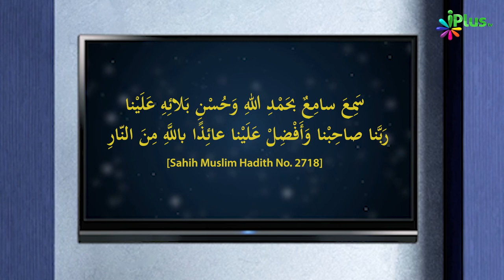Hadees Bataane Ki Fazilat Aur Sawab | 5 Minute Ka Madarsa 269 | Shaikh Arshad Hussain Mohammadi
. Hadees Bataane Ki Fazilat Aur Sawab | 5 Minute Ka Madarsa 269 | Shaikh Arshad Hussain Mohammadi | iPlus TV